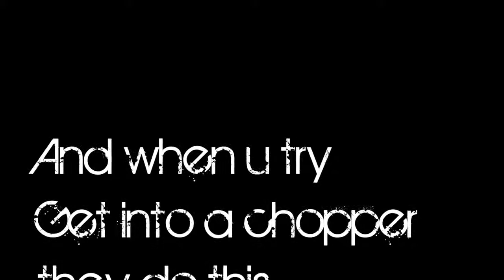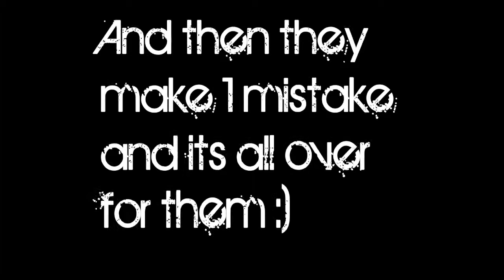(GTAIV) When people try Spawnkill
##Read me before u judge###
im a 2009 pilot retired for 2 years and recently started getting into it the past week or two
im alright im average as fuck at dog fighting i tend to stay still quiet alot thats something i need to work on ill be giving it up once i start modding ill be making some modding videos me and a mate r gonnah make some ramps so ill video use making it and we will be hosting some friendly modding games for non modders to have fun we will spawn cars make ramps and stuff for u to use and be happy and if any1 kills they will be getting kicked or froozed

Songs:
Tetrix Bass - Burn This House
MitiS - Chain Reaction
MitiS - Life of Sin

GT:l SketchyCrib